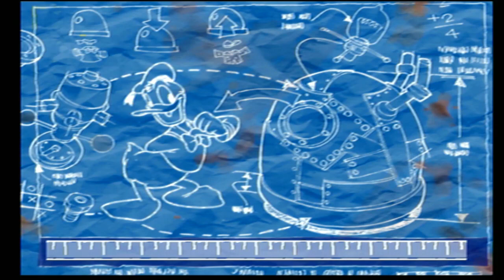Donald Duck Goin' Quackers (PS2 Version) - Completing everything in Area 3 Magica's Manor (Blind)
The third video consist of collecting everything in the third area of the game, Magica de Spell&#39;s Manor. Enjoy the interior of the Spooky Manor.